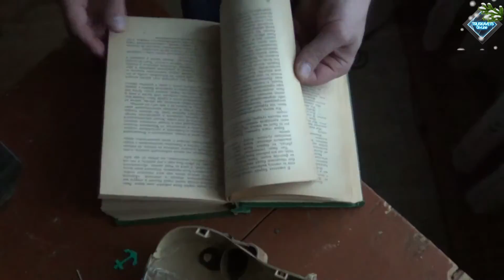Трускавець онлайн: Квест-кімната "Secret room" справжня головоломка! Спробуй і відчуй!